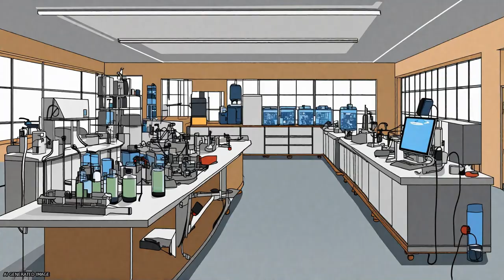PEDOT:PSS for Flexible and Stretchable Electronics: Modifications, Strategies, and Ap... | RTCL.TV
### Keywords ###

### Article Attribution ###
Title: PEDOT:PSS for Flexible and Stretchable Electronics: Modifications, Strategies, and Applications
Authors: Xi Fan, Wanyi Nie, Hsinhan Tsai, Naixiang Wang, Huihui Huang, Yajun Cheng, Rongjiang Wen, Liujia Ma, Feng Yan ,and Yonggao Xia
Publisher: Wiley
DOI: 10.1002/advs.201900813

### Video Timestamps ###
0:00:00 - Summary
0:00:57 - Title
0:01:03 - Tail
0:01:07 - End